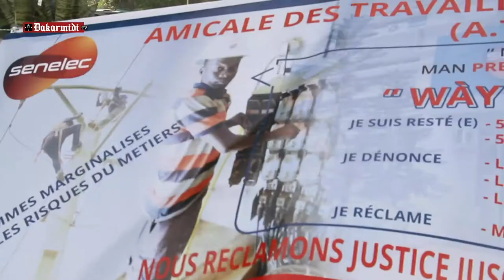Les travailleurs de la Senelec entament une grève de la faim et Alerte les autorités